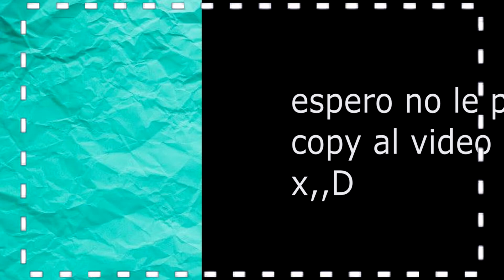🤔 ¿Que mineral es mejor para encantar? 👈 | ✨ Guía de encantamientos Minecraft 💥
¿Te ha pasado a veces no te decides si la espada de diamante o hierro? en este video, te enseñare las propiedades principales de cada mineral, en la que analizando cada ventaja y desventaja de estos mismos, llegaremos a una conclusión que nos pueda decir con toda seguridad cual mineral es mejor para encantar.